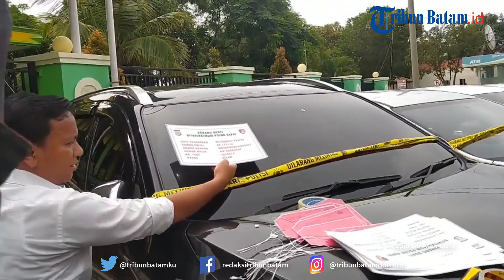Perwira Polisi Gelapkan 83 Mobil, Iptu Hiswanto Ady Tolak Bujukan Pacar untuk Menyerah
TRIBUNBATAM.ID, BATAM - Pelarian Iptu HA Akhirya harus terhenti setelah dibekuk oleh gabungan personil Polda Kepri dan Polda Riau di kos-kosan miliknya di pangkalan kerinci, Kabupaten Pelelawan, Riau pada Minggu. (17/5) malam.

Kombes Pol Arie Dharmanto pada Senin (18/5/2020) mengungkapkan dalam masa pelarian pelaku sempat dipancing menggunakan kekasihnya untuk menyerahkan diri.

"Waktu itu sempat kita pancing menggunakan kekasihnya untuk menyerahkan diri," ujarnya

Dalam percakapan melalui Vidio aplikasi WhatsApp antara iptu HA dan kekasihnya yang ditunjukan oleh Dirkrimmum Polda Kepri tersebut terlihat kekasihnya merayu untuk menyerahkan diri.

" Kamu ini ajalah, kamu nyerahin diri lah, udah parah!, Udah parah! Yang," ujar kekasih iptu HA tersebut melalui video call aplikasi WhatsApp.

Kekasih iptu HA itu terus membujuk dan menyatakan akan setia mendampingi Ha dalam masalah yang dihadapinya tersebut.

VE:MD